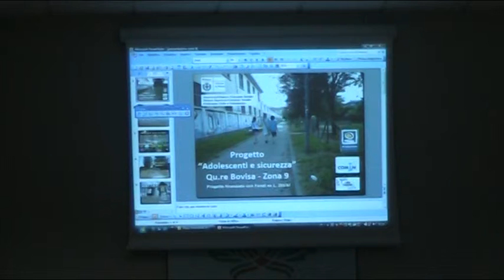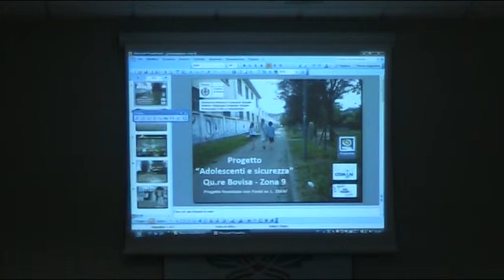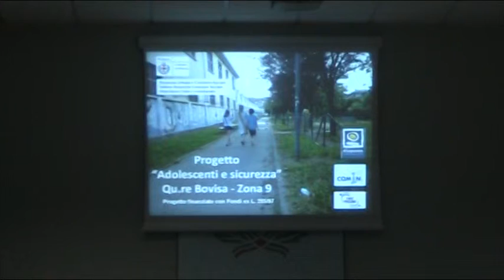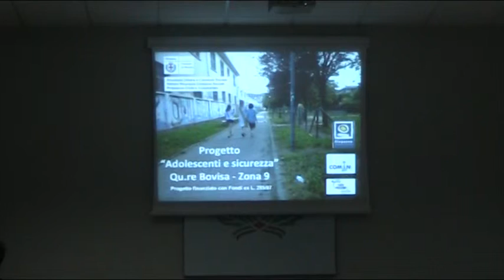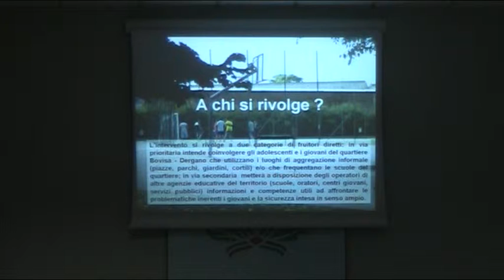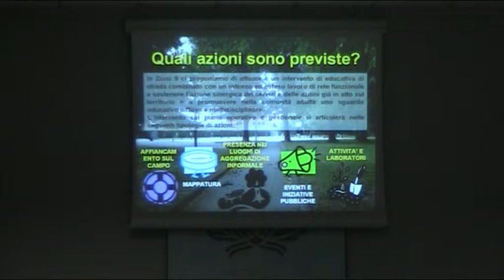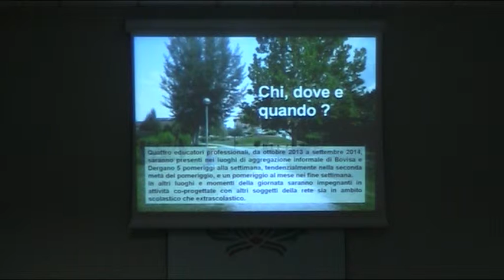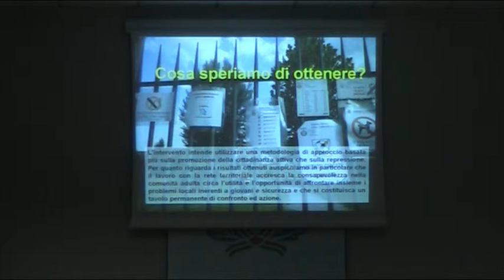Zona 9 Consiglio di zona 14/11/2013 1/4 (registrazione)